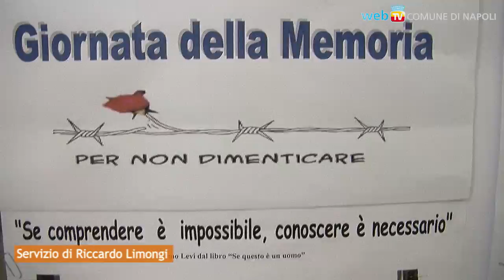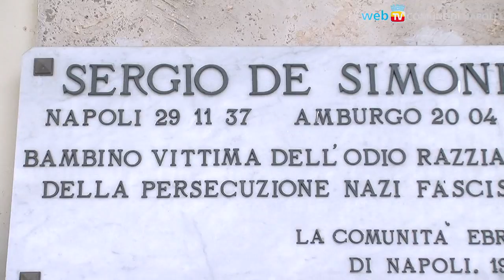Il Giorno della memoria comincia con Sergio De Simone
Il programma delle celebrazioni, fra film, recital, coreografie, documentari e convegni, comincia nella scuola dell'Infanzia "Sergio De Simone", intitolata al bambino ebreo napoletano vittima dell'Olocausto.